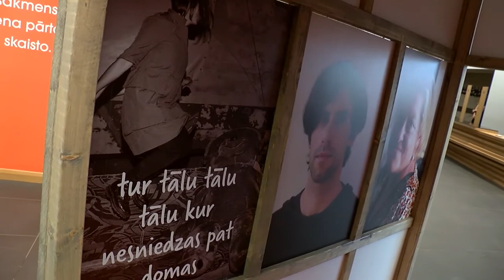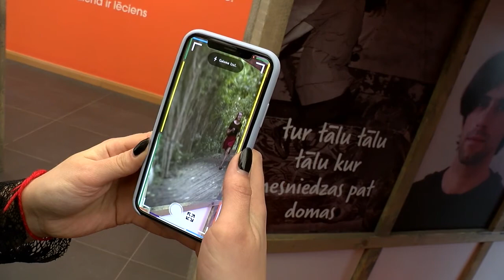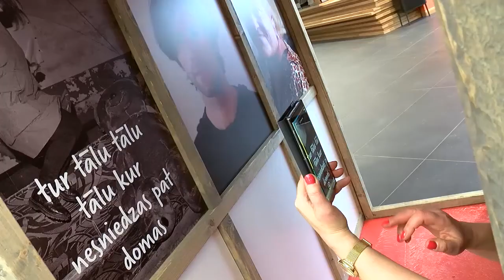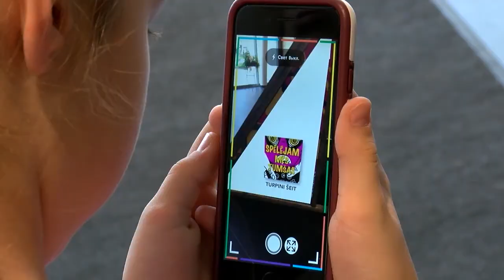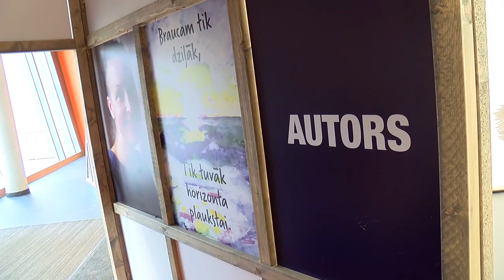“Siguldas devonā” norisinās interaktīva izstāde “Dzejas teltis”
No 23. janvāra līdz 6. februārim kultūras centrā “Siguldas devons” interaktīvs piedzīvojums “Dzejas teltis”, radot interesi par literatūru, mākslu un mūziku.

“Dzejas teltis” ir īpašs piedzīvojums latviešu dzejas pasaulē – katra no piecām teltīm ir kāda dzejoļa vizuāla interpretācija, kas atdzīvojas ar papildinātās realitātes lietotni. Izmantojot savu mobilo telefonu, ar “Overly” lietotnes palīdzību, dzejoli ir iespēja atdzīvināt, salikt kopā, kā arī apskatīt, cik dažādi dzeja var tikt interpretēta un pielietota, kā dzejolis atklājas dažādos mākslas žanros un mūzikā. Iemīļotā multfilma var būt radīta no dzejoļa, arī dziesma sastāv no dzejas un mūzikas apvienojuma.

Projekts “Dzejas teltis” iekļauts programmas “Latvijas skolas soma” piedāvājumā.